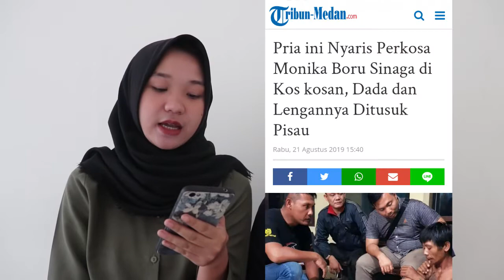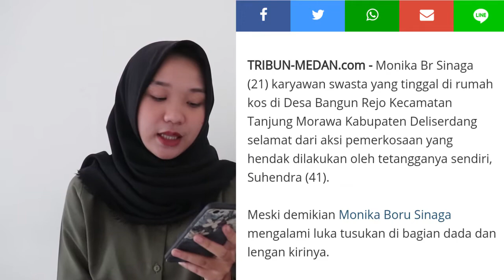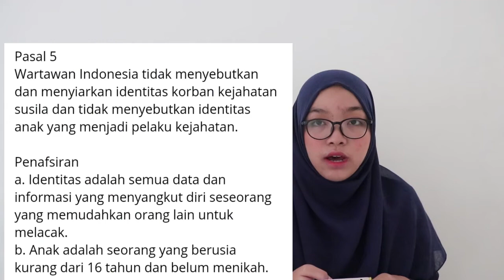Sucita Defi & Cacih Arlina - Pelanggaran Kode Etik Jurnalistik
Video ini diajukan sebagai tugas mata kuliah Hukum & Etika Pers untuk Konsentrasi Jurnalistik Prodi Ilmu Komunikasi Universitas Sultan Ageng Tirtayasa.

Dosen Pengampu : Yearry Panji S, Ph.D

Kelompok :
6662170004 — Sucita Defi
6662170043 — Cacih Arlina